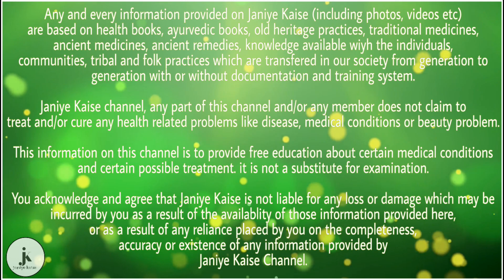सुबह उठते ही करें ये 5 काम, शरीर रहेगा मजबूत, ताकतवर और निरोगी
1- सुबह उठते ही सबसे पहले आधा लीटर नार्मल पानी पिएं, खाली पेट पानी पीने से मेटाबॉलिज्म यानि कि पाचन दुरूस्त रहता है, शुरू शुरू में ज्यादा पानी पीने में परेशानी होगी, लेकिन धीरे धीरे आदत बन जाएगी।

2- खाली पेट छह से दस बादाम और अखरोट खाएं, इससे आपको बहुत सारा प्रोटीन मिलता है, जो मसल्स को मजबूत बनता है, इससे आपका शरीर ताकतवर बनता है।

3- हमेशा ब्रेकफास्ट थोड़ा भारी करें, क्योंकि सुबह आपको अधिक ऊर्जा की जरूरत होती है, साथ ही दोपहर के खाने तक ऊर्जा की कमी महसूस नहीं होगी, ब्रेकफास्ट में ऐसी चीजों का सेवन करें जो कार्बोहाइड्रेट और प्रोटीन से भरपूर हो।

4- सुबह उठ कर चाहे 10 मीनिट ही सही लेकिन मेडिटेशन और व्यायाम जरूर करें, इससे मानसिक शांति मिलती है शरीर दुरुस्त बना रहता है।

5- चने प्रोटीन के भंडार होते हैं, यदि आप रोजाना भीगे हुए चने खाते हैं तो इससे शरीर को अंदर से ताकत मिलती है, ओसके अलावा दिन भर थोड़ी-थोड़ी मूंगफली भी खा सकते हैं